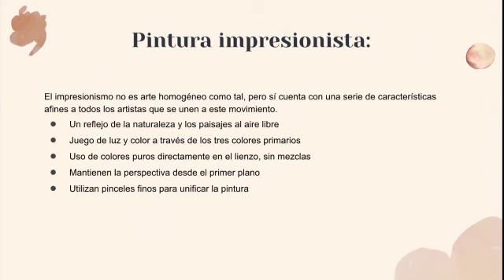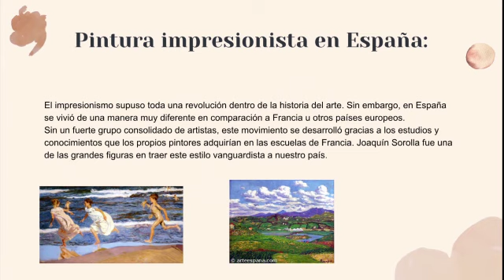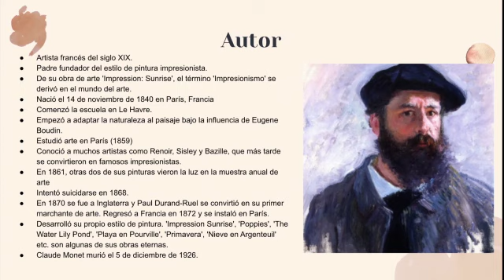Impresión, sol naciente de Monet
Comentario realizado en clase de Hª del arte sobre Impresión, sol naciente de Monet.